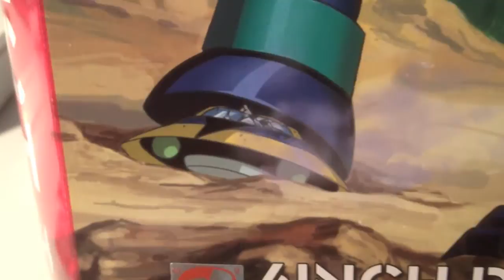Metaltech 04 - Gin Gin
Un unboxing du plus récent Metaltech 04 - Gin Gin